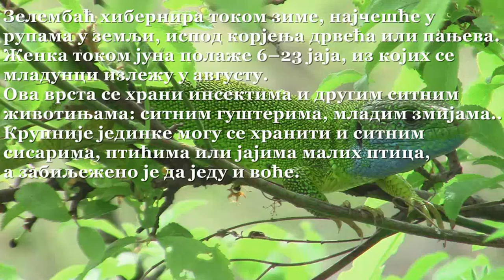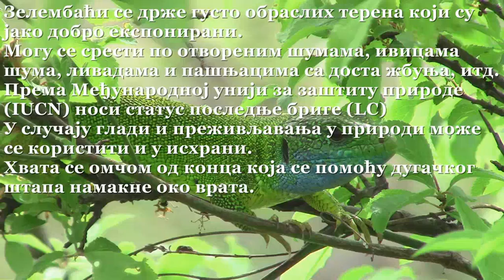ЗЕЛЕНБАЋ /Lacerta viridis/ - исхрана у природи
локација: Козара, Република Српска, БиХ
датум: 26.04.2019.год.